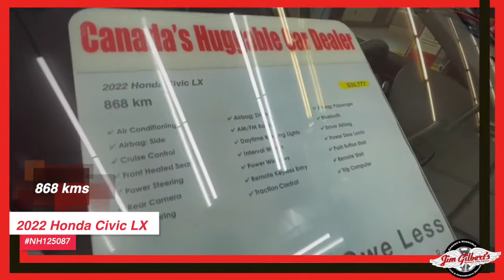For Sale 2022 Honda Civic LX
Fredericton Used Cars - 2022 Honda Civic LX
As each new generation brings with it demands for more room, tour nu to u  Civic is bigger than it used to be. Check it out, before its gone...

HEATED SEATS, REMOTE START, REAR CAMERA, BLIND SPOT, BLUETOOTH / FACTORY WARRANTY plus OUR 12 MONTH GUARANTEE

Options
• Air Conditioning
• Airbag: Driver
• Airbag: Passenger
• Airbag: Side
• AM/FM Radio
• Bluetooth
• Cruise Control
• Daytime Running Lights
• Driver Airbag
• Front Heated Seats
• Interval Wipers
• Power Door Locks
• Power Steering
• Power Windows
• Push Button Start
• Rear Camera
• Remote Keyless Entry
• Remote Start
• Tilt Steering
• Traction Control
• Trip Computer

Serving:
Oromocto
Fredericton
Minto
Chipman
Doaktown
Boiestown
Nackawic
Harvey
St Stephen
McAdam
Hanwell
Moncton
Saint John
Woodstock

402 St Mary's St
Fredericton, NB
E3A 8H5